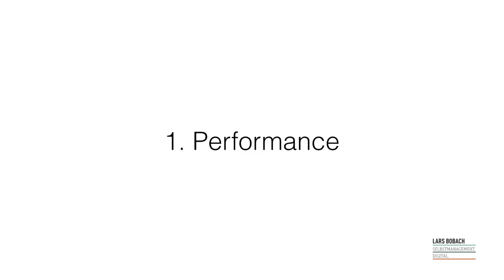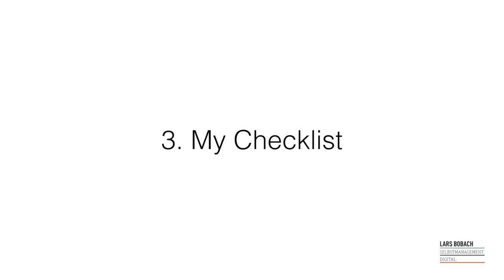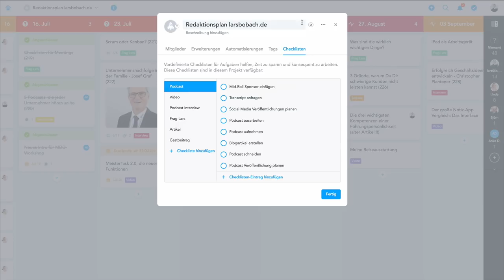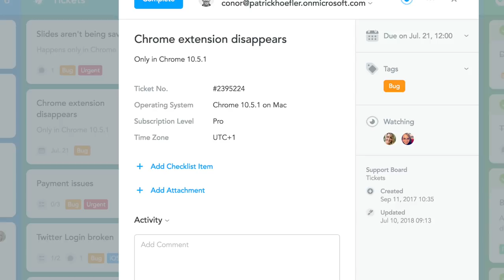Alle neuen Funktionen von MeisterTask 2.0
Alle wesentlichen Neuerungen von MeisterTask 2.0 werden in diesem Video vorgestellt:
1. Performance
2. Dashboard
3. My Checklist
4. Administration
5.Beobachten
6. Benutzerdefinierte Felder
Fazit: Ein solides Update von MeisterTask, dem besseren und schönerem Trello